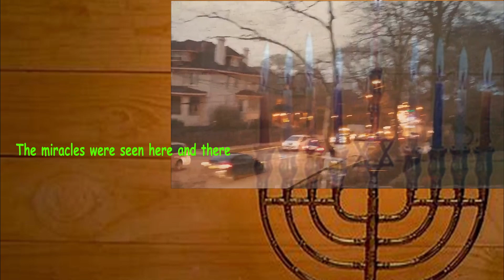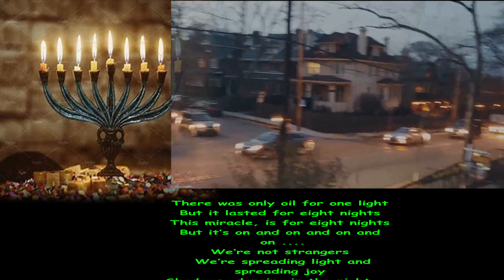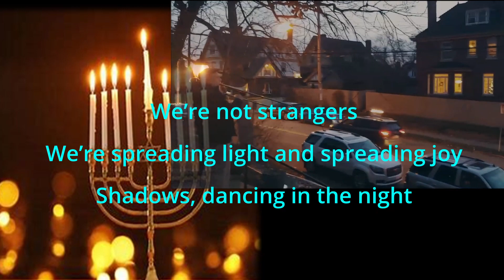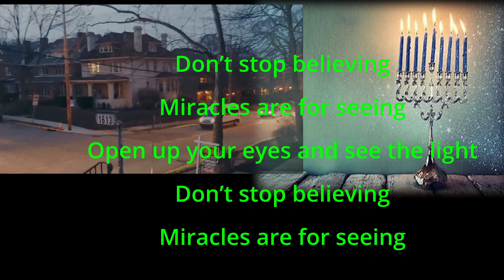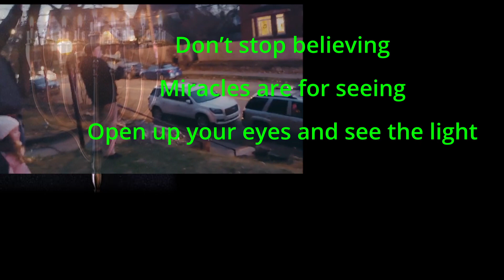Chanukah Don't Stop Believing-A Remix of song from Journey with a Chanukah Twist! Please Subscribe!!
Chanukah Story with a Jewish twist!!
Words by Chasya Hertzberg!!

Just a story from long ago
It was a dangerous world
The miracles were seen here and there

Just a single jar
Unopened and unscarred
He took the oil and let the fire burn so far

There was only oil for one light
But it lasted for eight nights
This miracle, is for eight nights
But it’s on and on and on and on

We’re not strangers
We’re spreading light and spreading joy
Shadows, dancing in the night

Happy, people, living just to find emotion
Souls, burning in the night

Miracles are for seeing
Open up your eyes and see the light